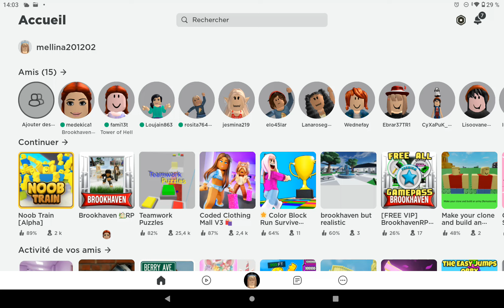24 février 2023